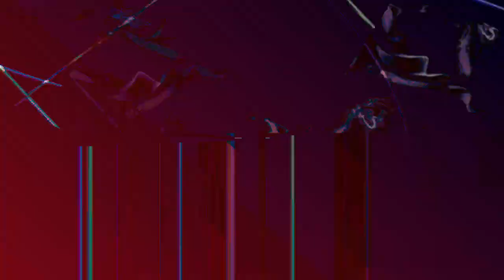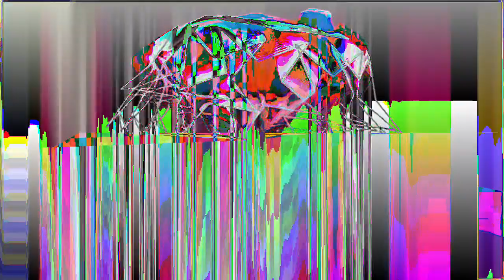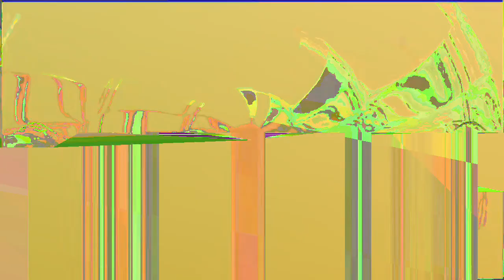[EPILEPSY WARNING] Movie 23 10 08 15h08m53s